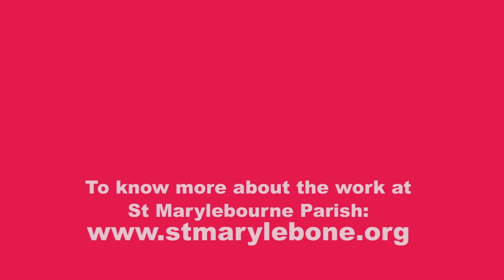St Marylebone Parish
St Marylebone Parish addressing isolation supporting those struggling with Dementia